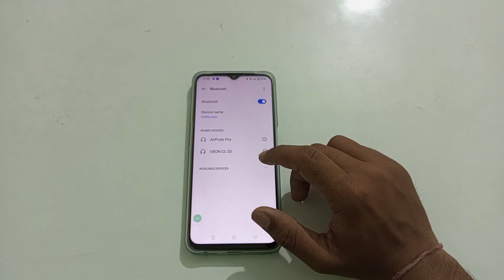how to off Bluetooth option in realme narzo 50 5G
how to off Bluetooth boat headphone in realme narzo 50 5G
 off Bluetooth boat headphone in realme narzo 50
Bluetooth boat headphone to disable in realme narzo 30
ham phone mein Bluetooth boat headphone Ko kaise deactivate kare realme narzo 50a
in Bluetooth boat headphone Ko kaise off kare realme narzo 50 5G
realme narzo 50 5G main Bluetooth boat headphone  Ko kaise band kare